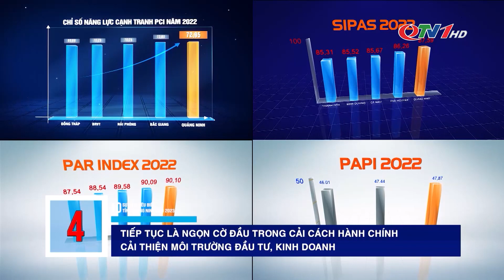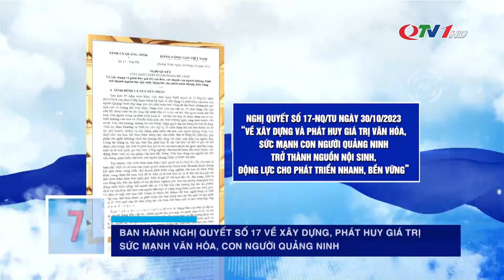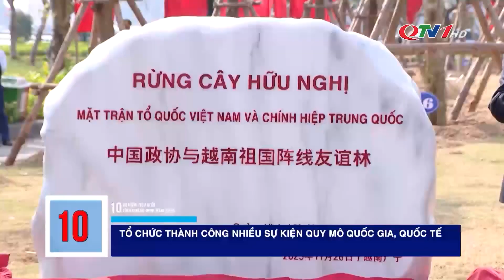10 sự kiện tiêu biểu tỉnh Quảng Ninh 2023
Năm 2023, trong bối cảnh có rất nhiều khó khăn, thử thách chưa từng có từ đầu nhiệm kỳ tới nay, Đảng bộ, chính quyền, nhân dân các dân tộc tỉnh Quảng Ninh đã làm lên kỳ tích của tinh thần đoàn kết, thống nhất, kiên định, nhất quán, kiên cường vượt khó thành công, hoàn thành toàn diện các mục tiêu, chỉ tiêu, nhiệm vụ, chủ đề công tác năm “Nâng cao hiệu quả thu hút đầu tư và chất lượng đời sống Nhân dân” đề ra, giữ vững đà cải cách đổi mới sáng tạo vì hạnh phúc nhân dân bằng tinh thần và sức mạnh “Kỷ luật và Đồng tâm”, bằng giá trị văn hóa và sức mạnh của con người Quảng Ninh.